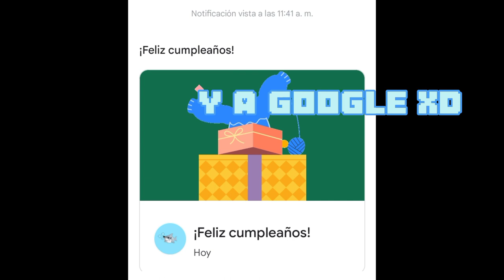mi cunple siuuuu